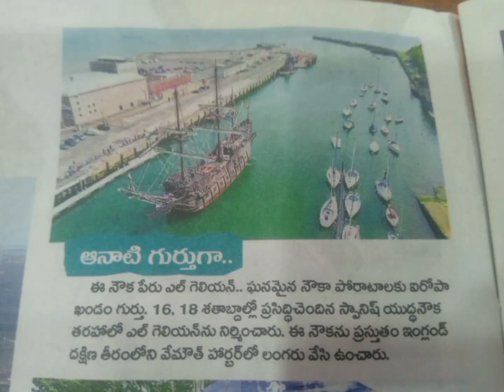ఎల్ గెలియన్ నౌక @ ఇంగ్లండ్ - అలనాటి పాత జ్ఞాపకం..